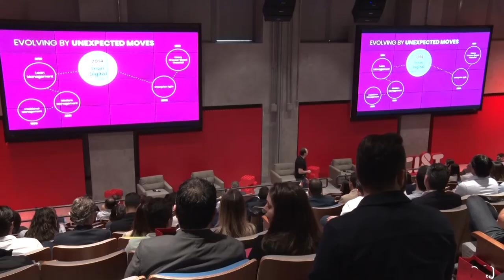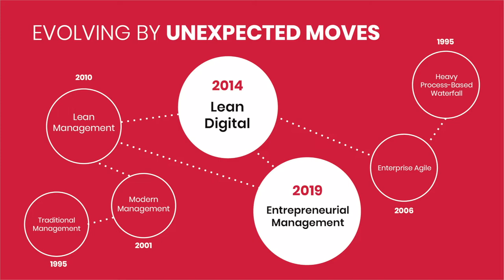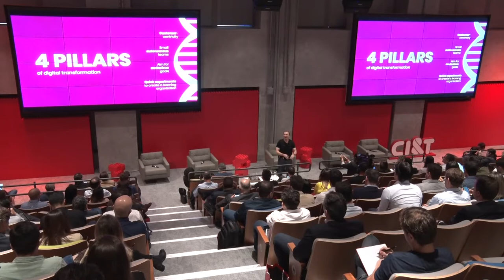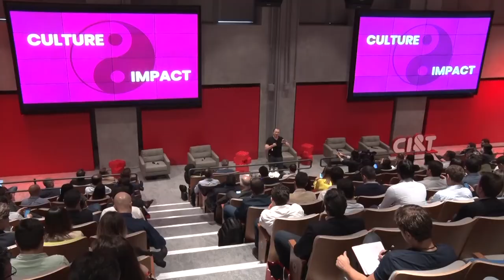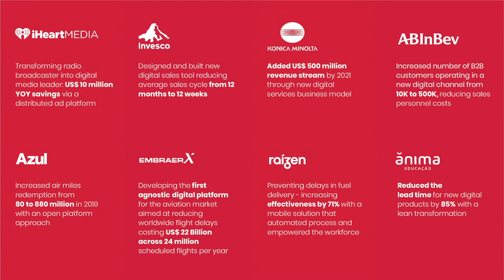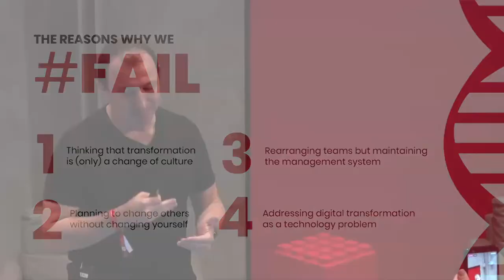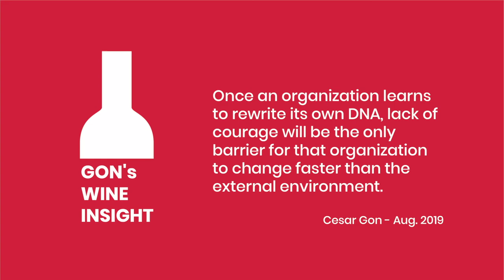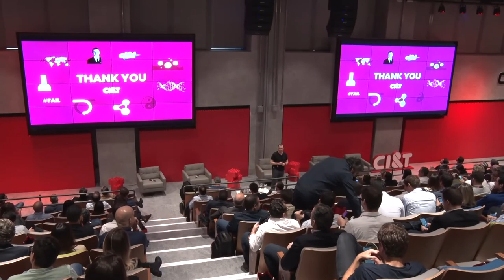CI&T Business Impact Summit: Building a DNA for change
Na segunda edição do CI&T Business Impact Summit, Cesar Gon, CEO da CI&T, falou sobre:
- A importância de ter um mindset de evolução constante em toda a organização;
- A consciência dos verdadeiros pilares da transformação em um cenário cada vez mais competitivo e desafiador;
- A necessidade da geração de impacto de negócios durante a jornada.